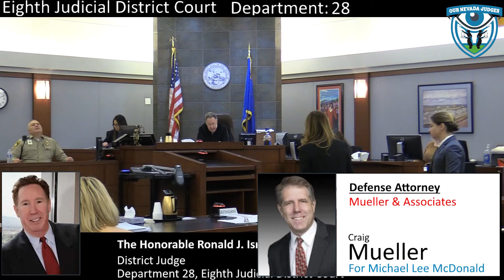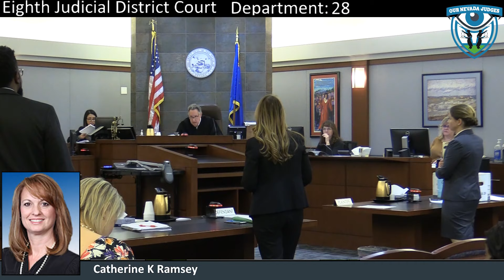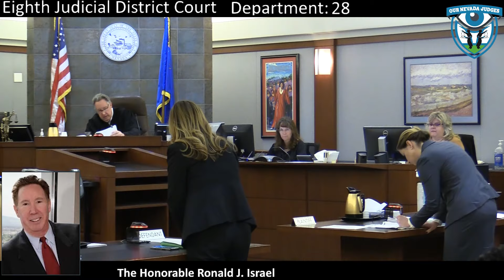The State of Nevada vs. Michael McDonald, January 15, 2020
The Honorable Ronald J. Israel, Eighth Judicial District Court, Department 28,  presiding over sentencing. Appearing for the State is Deputy District Attorney Karen Mishler. Appearing for the Defense is Catherine Ramsey. Case No. C-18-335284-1. Sentencing continued on account of Defense Attorney Craig Mueller's failure to appear.